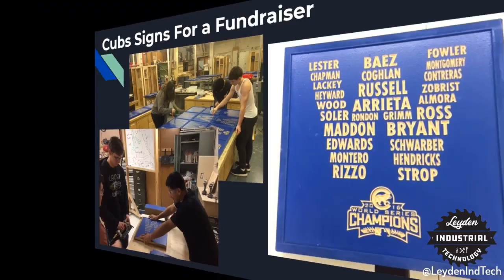Ind Tech Dept Video 2018 19